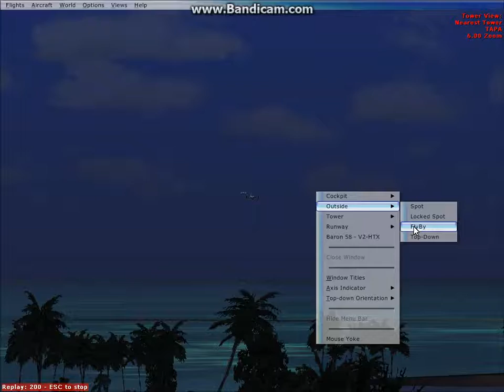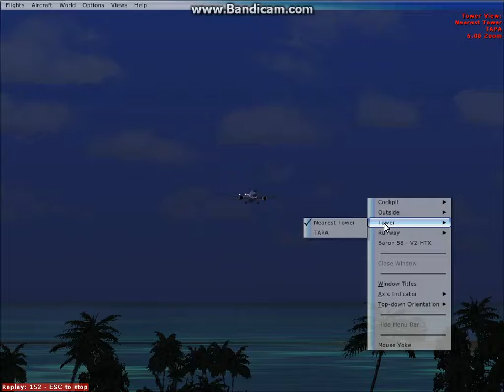Boeing 787-8 Landing on Antiqua (Outside view)